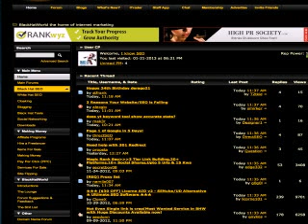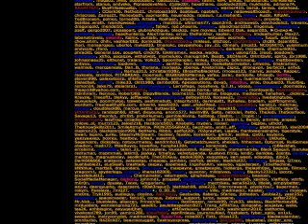Karius Og Baktus